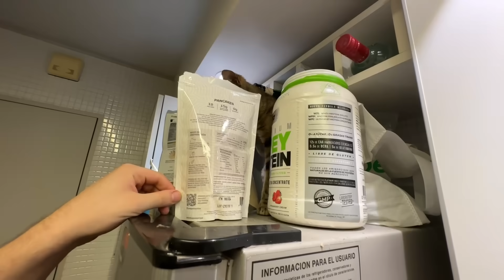streamer cocina tortilla por primera vez 👍